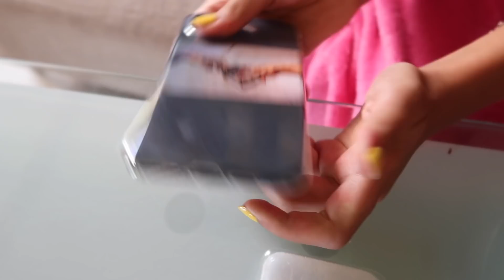TRAICIÓN a NOA 😱 MAMÁ me CORTA el PELO MIENTRAS DUERMO LLORO + REFORMA JARDÍN VLOGS DIARIOS FAMILIA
Hoy le hacemos una broma muy pesada a Noa y termina mal tiene que cortarse el pelo, además os enseñamos nuestras reformas en el jardín aunque aún no está acabadas hay muchas sorpresas aún para enseñaros

👉 ENCUÉNTRANOS en INSTAGRAM como @losrikifamily @noaparadise @sandrarikimami @giselaparadiseoficial @mascotasrikifamily